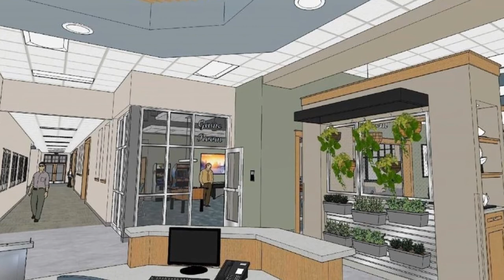Uptown Social Groundbreaking 03072022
Sheboygan ceremoniously "breaks ground" on a new community center at the site of a former grocery store. Uptown Social targets older residents (most of whom are young-at-heart).